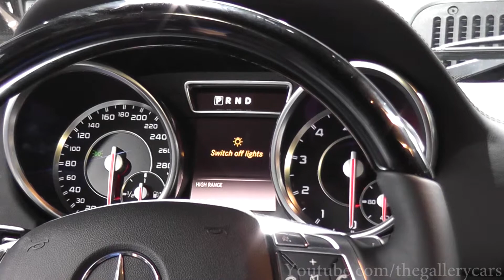2013 Mercedes Benz G 63 AMG V8 biturbo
2013 Mercedes-Benz G 63 AMG V8 biturbo
Mercedes G Class AMG The most powerful all-terrain vehicle of 2013
Mercedes-Benz G 63 AMG with V8 biturbo engine of 5.4 liters and 544hp@5.500rpm
Mercedes G 65 AMG is powered by a 6-liters V12 biturbo with 612 hp @5.600rpm and torque of 1000Nm
Los Mercedes Clase G de AMG sonlos 4x4 mas potentes del 2013
Mercedes-Benz G 63 AMG  con motor V8 biturbo de 5.4 litros y  544 CV @5.500 rpm
Mercedes G 65 AMG  tiene un motor V12 biturbo de 6 litros con 612 CV  @5.600rpm con un par motor de 1.000 Nm !